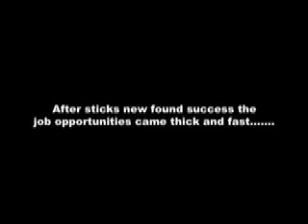WoodenStick Job Opportunities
After sticks new found sucess the job opportunities came thick and fast